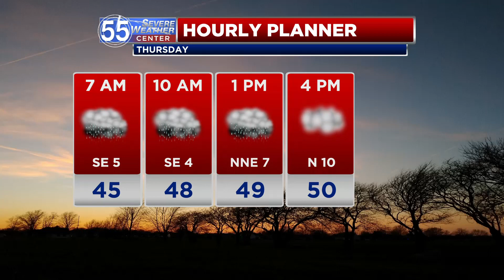Scattered showers, isolated storms Thursday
A cold front brings rain, wind and cooler air to the region Thursday.